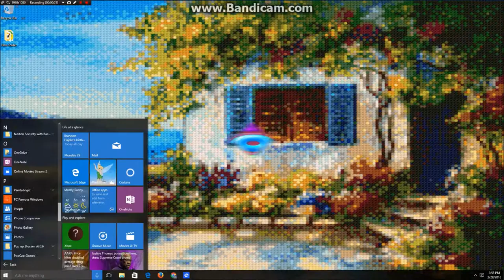I Love Games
What I am into at this time